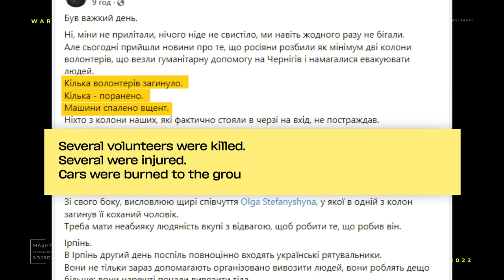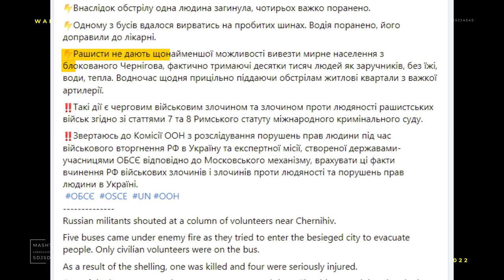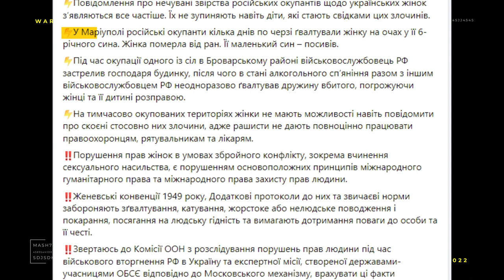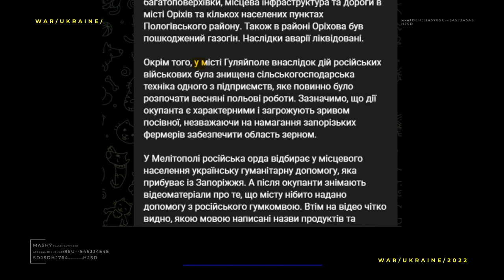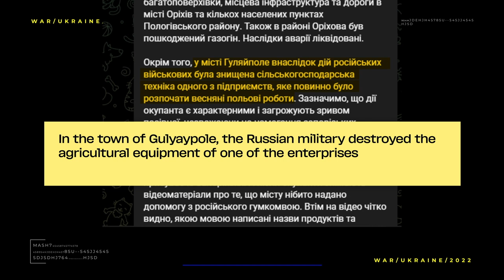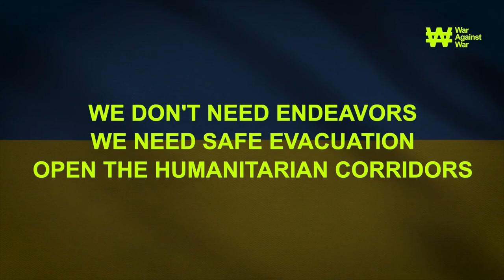The war in Ukraine. Digest 31.03.22 Day 36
March 31 is the 36th day of Russia's large-scale war against Ukraine.

In the Donbas region bordering Russia, the occupiers used prohibited weapons - phosphorus shells once again. They can cause severe injuries or provoke a slow and painful death. It is known that 11 people were injured as a result of the attack, including 4 children.

Russian troops also continue to attack the Zhytomyr region bordering Belarus. Four settlements near the Chornobyl zone have been occupied by the enemy. In many villages, explosions and shelling are heard every day.

As in the Kharkiv region, which is in the East of the country. The Russians again bombed the center of Kharkiv. During the last week, at least 399 buildings have been destroyed there. And since the start of the war, that number has already exceeded 1,500.

It also became known that an entire column of vehicles with people was shot by the occupiers near Kharkiv. More than 20 wrecked cars were found on the road.

It was also hot near Kyiv. As a result of the airstrike, several residential buildings and infrastructure facilities in the Kyiv region were destroyed.

At least two columns of volunteers were destroyed by the Russian military near Chernihiv. The vehicles, which were carrying humanitarian aid to the occupied city and trying to evacuate people, came under target fire. This was reported by volunteer Anton Senenko.